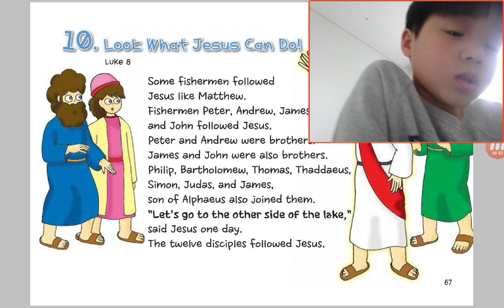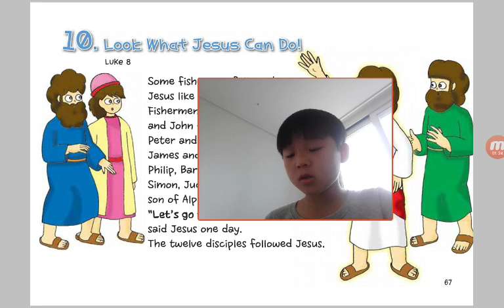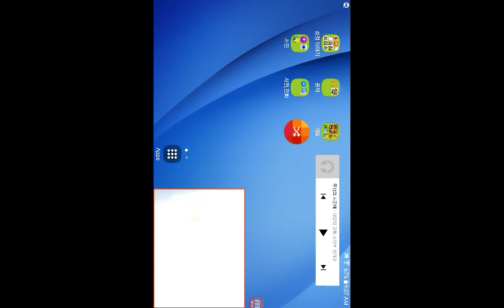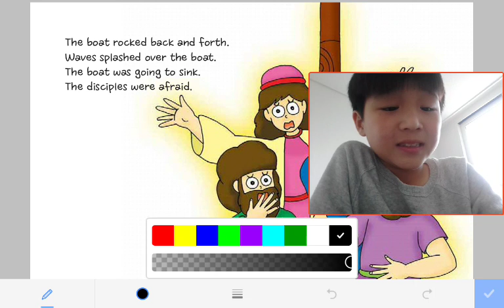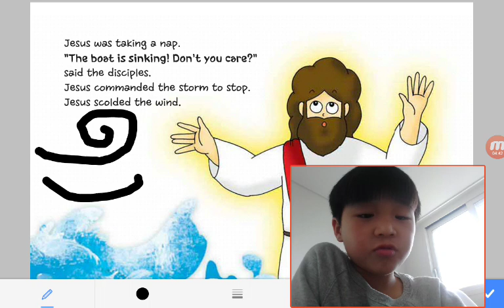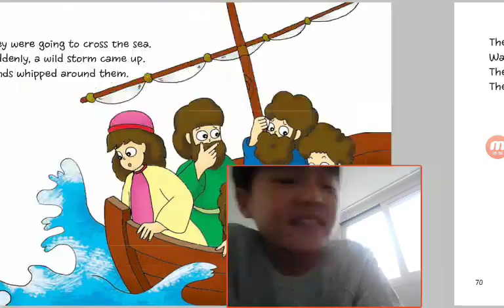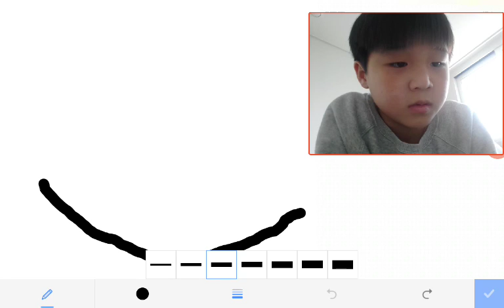‹Kids›Soo：원더풀스토리 10 Look What Jesus Can Do in Luke 8